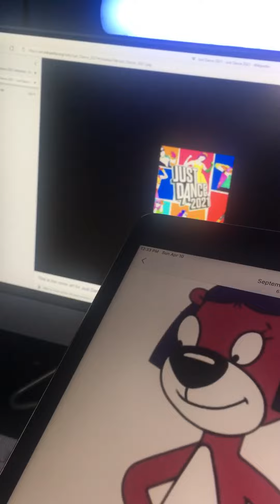Just Dance 2021 Grounds/Jelly Otter Gets Ungrounded